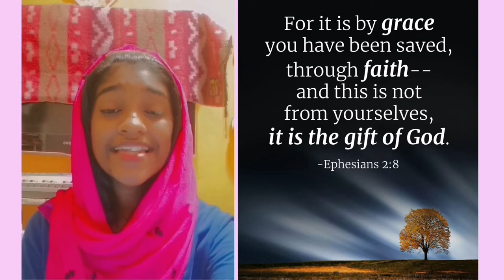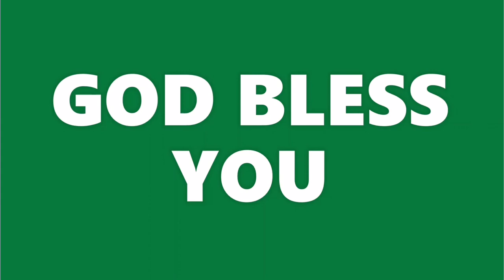One Voice Today || Agna & Abner - June 25th